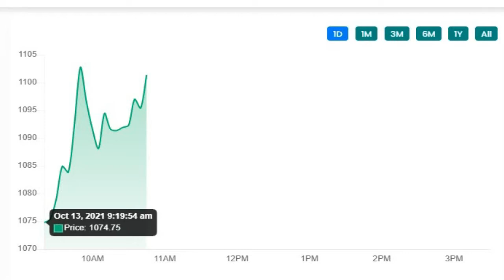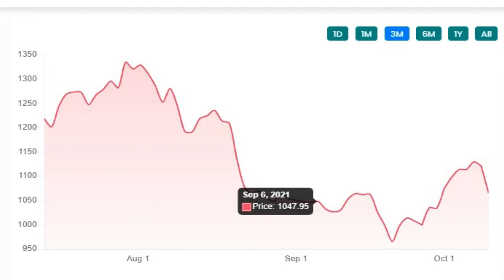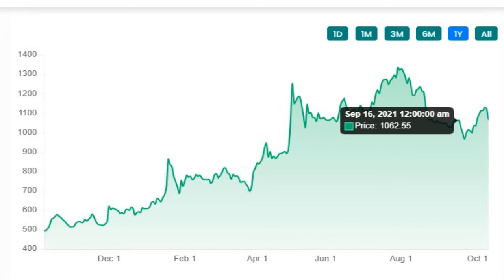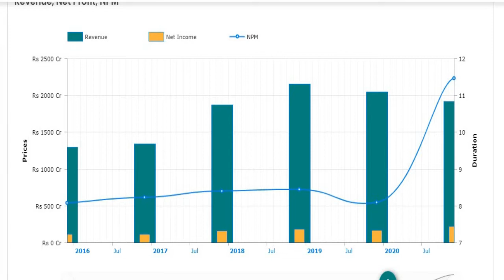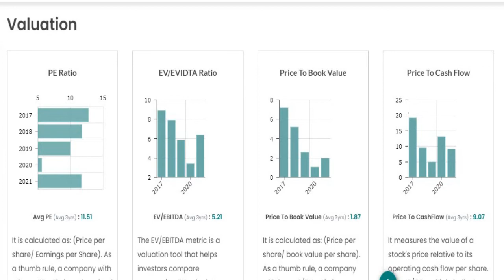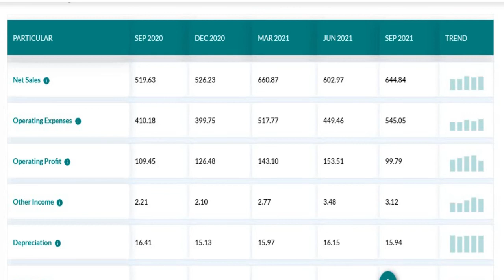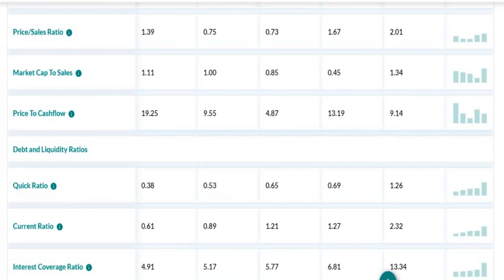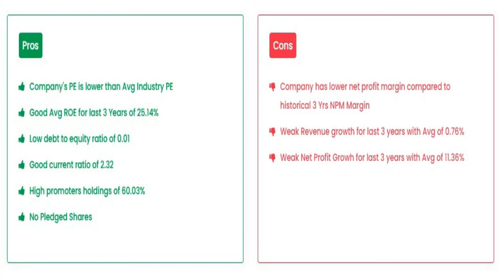TATA METALIKS q2 results 2022|TATA METALIKS latest news |TATA METALIKS Share News